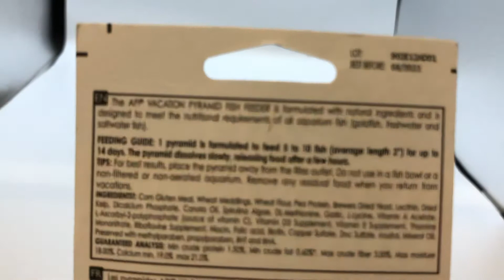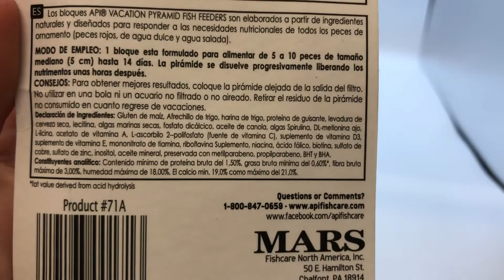API Vacation Pyramid Fish Feeder up to 14 Days | Online Pet Supplies | Petco Direct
API Vacation Pyramid Fish Feeder up to 14 Days

Tel: TBA